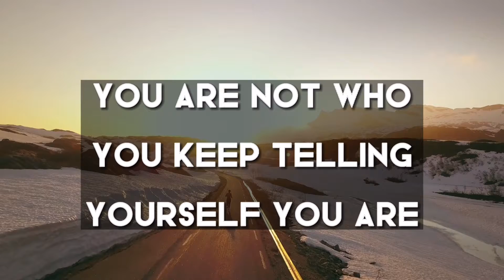A Message from God !!!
God wants that you listen this message. You are blessed by this.

This video includes all these searches 👇
1. God message for me today
2. God message for me
3. God message
4. God's message
5. God message for you
6. Message from god
7. God blessings message
8. Jesus message
9. God's message for me today
10. God message tarot
11. God's message for me
12. God's message today
13. Message of god
14. God thoughts
15. God message for you today
16. God's message for you
17. Message from the universe
18. Urgent message from god
19. Universe Message
20. Faith quotes
21. Jesus quotes
22. God Blessings message
23. Joel Osteen
24. Bible quotes
25. Bible message
26. Quotes god
27. Godly quotes
28. Bible god quotes
29. Life quotes
30. Faith god quotes
31. Christian Motivation
32. The Lord Helps